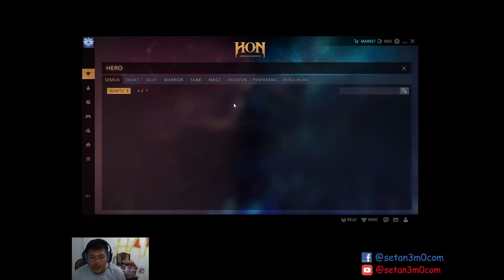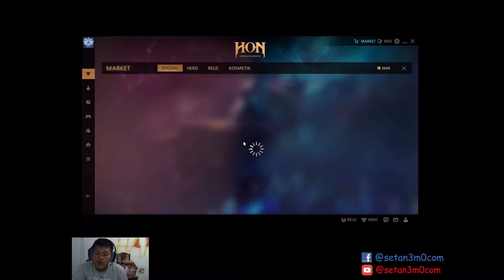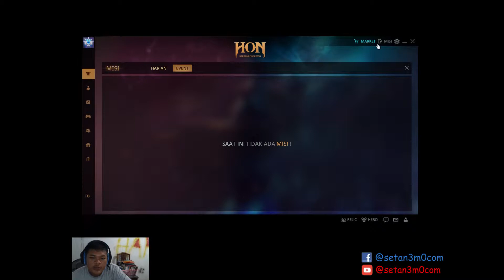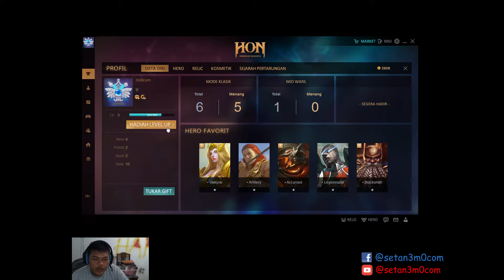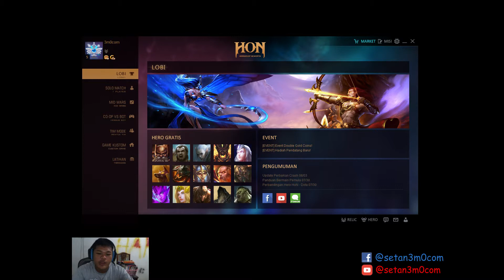Pengaturan HON Indonesia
Agan Aganwati yang cantik dan ganteng yang suka dengan video gw silahkan yang ga suka gpp